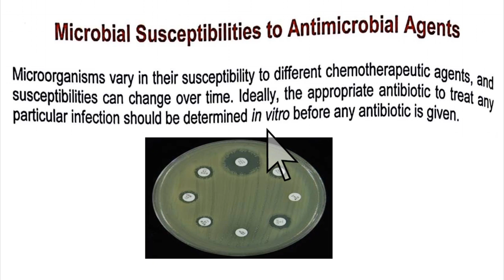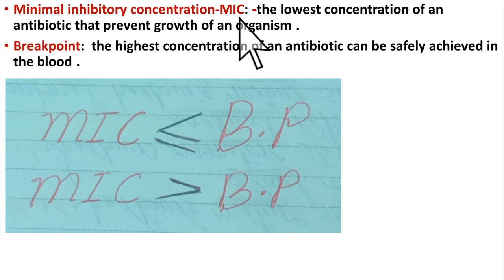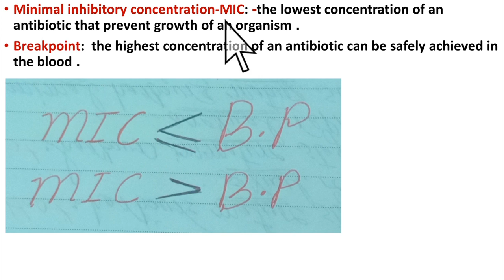24-) Bacterial susceptibility to antibiotics.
شرح ومراجعة microbiology, general bacteriology, antibiotics, Bacterial susceptibility to antibiotics.